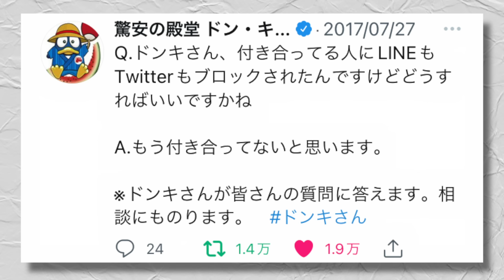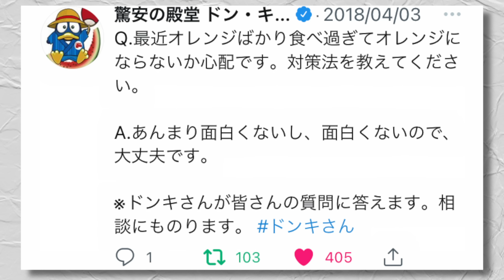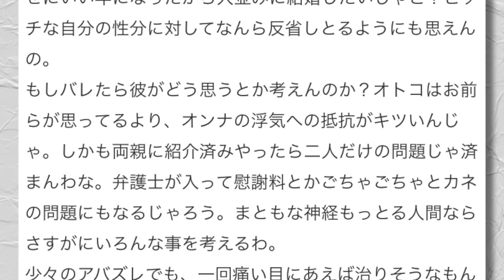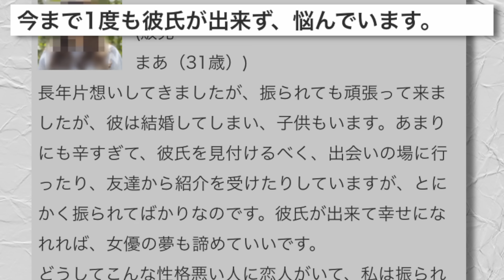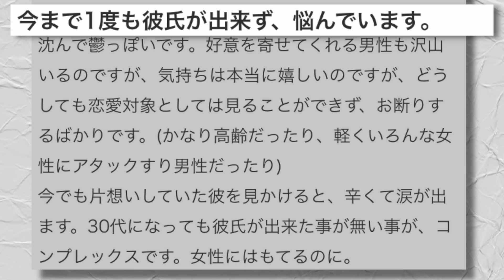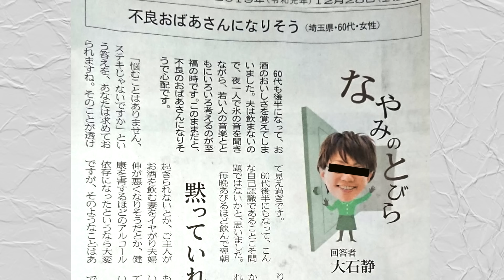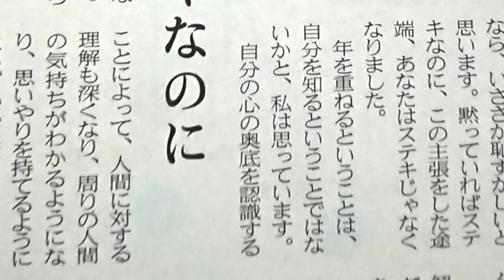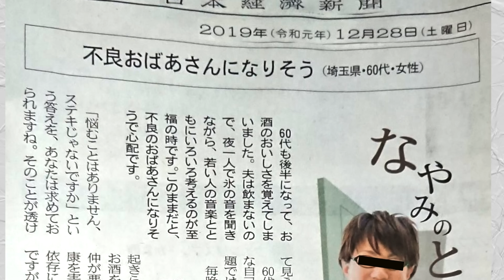質問コーナーの質問にオーバーキルで答える回答者が容赦なさすぎるww